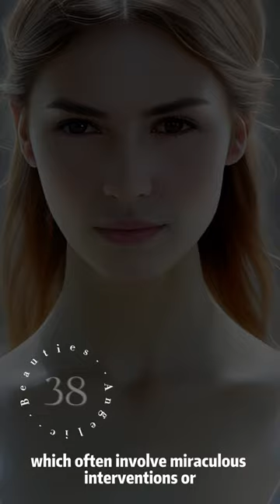46 Angelic Beauties | Angels & Fairies: Unraveling Myths and Legends | History, Art & Culture | 4K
Embark on a journey to the enchanted realm of angels and fairies as we explore their captivating myths and legends from around the world!

This fascinating video delves into the rich history, art, and culture behind these magical beings, unveiling the timeless stories that have captured the hearts of generations.

From their origins in ancient civilizations to their depictions in world-renowned art and literature, angels and fairies have played a significant role in human culture throughout history. Discover the connection between these supernatural beings and the natural world, and learn about their mythical powers that have inspired awe and wonder.

Don't miss this mesmerizing exploration of the enchanted realm of angels and fairies! If you're a fan of mythology, history, or art, this video is a must-watch.

🎙️🤖💬Let AI create natural voice-overs for you (more than 90 ultra-realistic voices across multiple dialects!)  （$8.00/mo - $88.00/mo)

🎙️ Voice cloning: Voice cloning technology, convert it into *your* AI voice

🤖📝💻Free Ai Writing Assistant, Grammar Tools, Paraphrasing Tool (Chatgpt post-processing, saving Chatgpt text online and edit any platform for free )

This YouTube Channel is Guided by both vidlQ and TubeBuddy